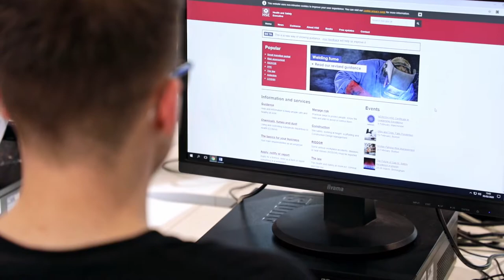Higher Education at Gower College Swansea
Student, Dan Bevan, discusses the benefits of studying Higher Education at the College.